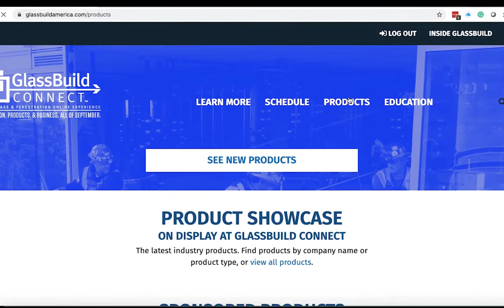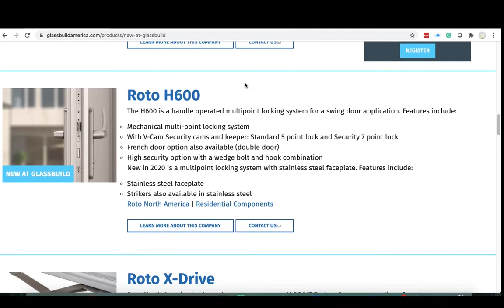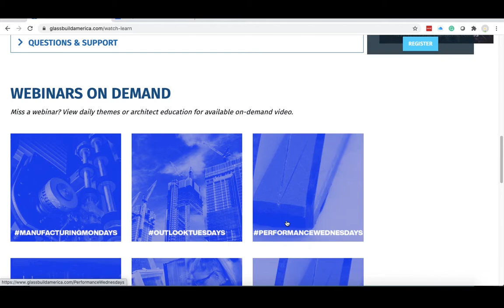Walk Through GlassBuild Connect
What's available on the 2020 GlassBuild Connect website and how to find it in September.